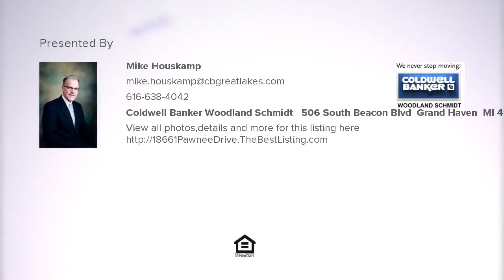18661 Pawnee Drive, Spring Lake, MI Presented by Mike Houskamp.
Contact Mike Houskamp for more information.

Wait till you see this completely renovated 4 bedroom 3 bath home in North Holiday Hills.  The open floorplan allows space for everyone.  The main level features a brand new kitchen with quartz countertops and new stainless appliances.  The home has been completely updated with new paint, floorcoverings and even new plugs and switches throughout.   Upstairs you will find three spacious bedrooms and two full baths.  The main level features a fourth bedroom, a full bath, laundry room as well as a large family room and a three season room with a hot tub.  The lot is spectacular, almost an acre for privacy.  There are expansive decks and a beautifully landscaped yard for you to enjoy.